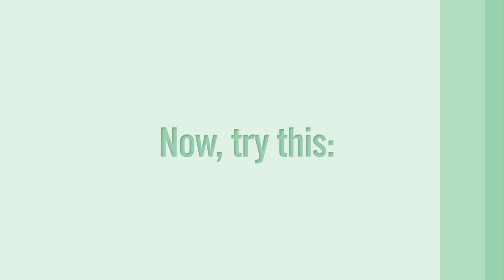Blanton University Resources / Community & Well-Being: Preparing Comfort - Feliciano Centurión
Each one-minute video in this series is intended to serve as a welcoming warm-up or as an energizer during a synchronous class session, but can be used by anyone as a way to encourage reflection and/or conversation.  Featuring a work of art in the Blanton’s collection, the images, questions, and recommended activities in the video introduce themes of self-care and wellness and will help build a sense of connection.

In this video, Preparing Comfort, we connect artwork by Feliciano Centurión with the practice of self-care.